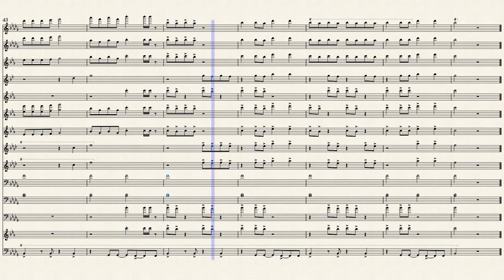Trust Issues- YoungBoy Never Broke Again (Marching Band Arrangement)